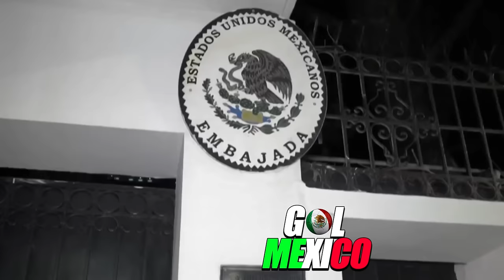EMPRESARIOS ECUATORIANOS PREOCUPADOS POR LA EXPORTACION A MEXICO !! QUE VAMOS HACER SIN MEXICO !!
ECUATORIANOS RUEGAN PERDON A MÉXICO TRAS DECLARACIONES DE DANIEL NOVOA ¡DAMOS VERGUENZA PIDA PERDON!

El presidente de México detiene la exportación de petróleo y gasolina a Ecuador gasolina petroleo exportacion importacion amlo noboa ecuador🇪🇨

embajada de mexico en ecuador,prensa mexicana habla de ecuador,mexico,prensa de mexico habla de ecuador,ecuador mexico

ABOGADO DE ECUADOR " NOBOA ESTA DAÑANDO A ECUADOR Y SE RIE CUANDO VAMOS A PERDER " MEXICO GANARA

conflicto de ecuador y mexico,
el conflicto de ecuador y mexico,
cual es el conflicto de mexico y ecuador,
porque el conflicto de mexico y ecuador,
noticias del conflicto de mexico y ecuador,
cual fue el conflicto de mexico y ecuador,
reaccion al conflicto de mexico y ecuador,
conflicto de ecuador con mexico,
conflicto con ecuador y mexico,
conflicto ecuador contra méxico,
el conflicto de ecuador con méxico,
conflicto de méxico contra ecuador,
conflicto de mexico con ecuador hoy,
conflicto diplomatico ecuador y mexico,
conflicto ecuador mexico explicacion,
conflicto entre ecuador y mexico,
ecuador y mexico en conflicto,
el conflicto de ecuador y méxico
prensa ecuatoriana pide perdon a mexico,noticias de hoy,perdon a mexico prensa ecuatoriana mexico,mexico vs ecuador,ecuador y mexico,méxico rompe relaciones con ecuador,méxico,de ecuador habla la prensa mexicana,ecuador embajada mexico,ecuador vs mexico,prensa mexicana habal de ecuador,prensa mundial mexico economia